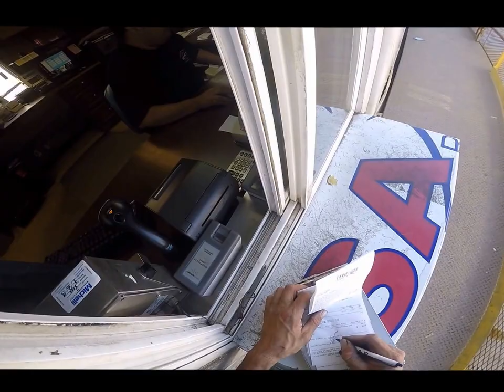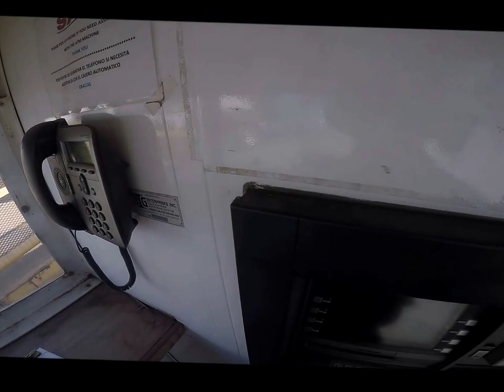2017 #2 SA SCRAP RUN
MAKEING MONEY SELLING SCRAP METAL